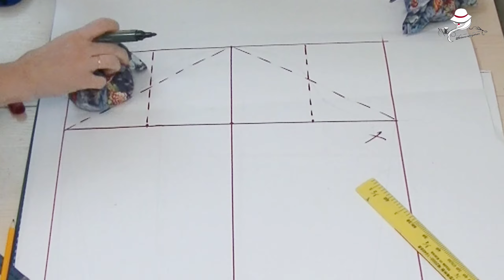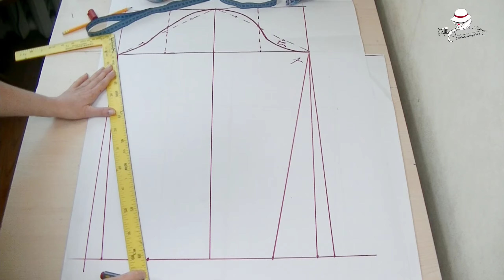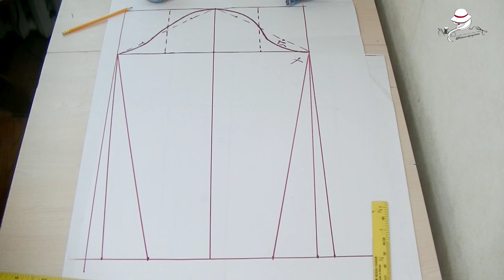Построение рукава к мужской выкройке. A sleeve for a men's pattern.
Там вы найдете все базовые выкройки с подробным объяснением построения, начиная со снятия мерок.

There you will find all the basic patterns with a detailed explanation of the construction, starting with taking measurements.